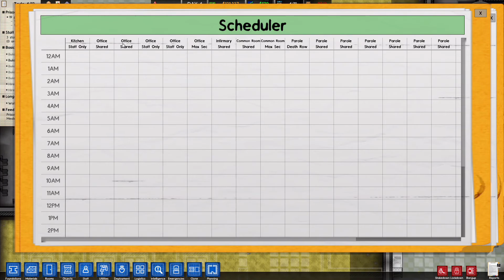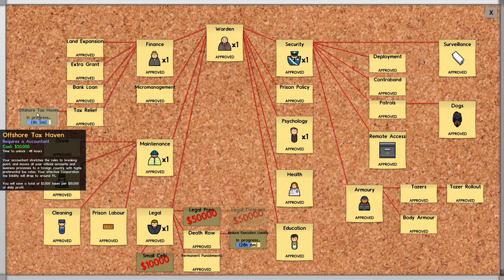Day 7 Intake = 1 Death Row Prisoner - SB Plays Prison Architect (Alpha 32) ep54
With the first batch of prisoners, We get started on setting up Guard Patrol Deployments.  We also connect our Door Controls to a number of doors.

We discover that some of our prisoners are need of Alcoholics Group Therapy, so we setup a work period and start the program for those who are interested.

We discover at 2:30am on Day 7 that we can bring in one Death Row inmate.